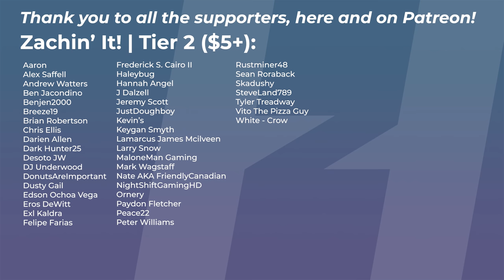Buggs Needed a POLICE SUPER CAR to Stop ME!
This old cop car did so well for me in this chase, that Buggs had to bring out the super car to stop me in this BeamMP pursuit-filled episode!

You can get your name in the credits and more!